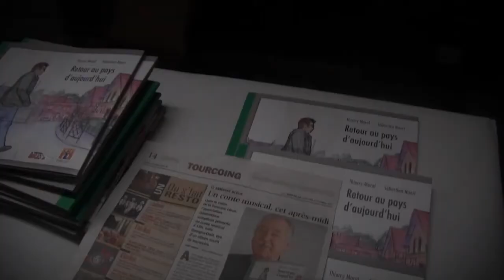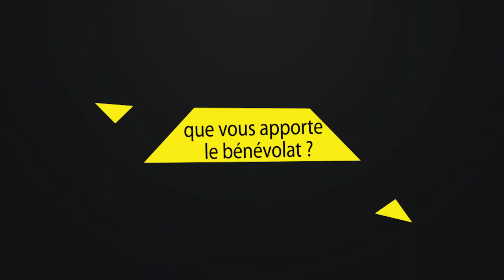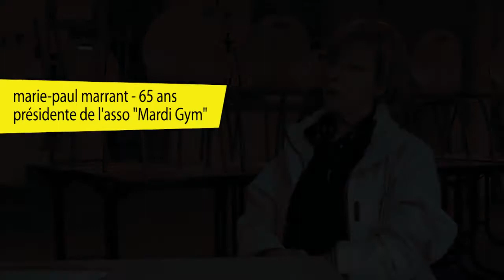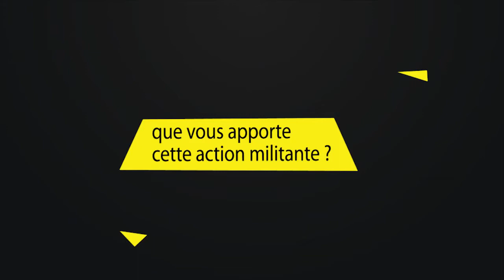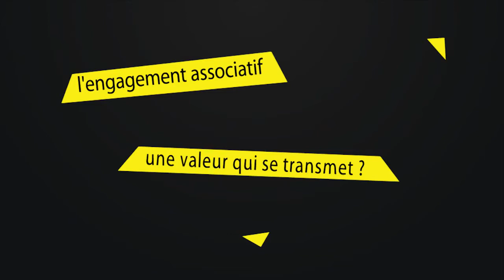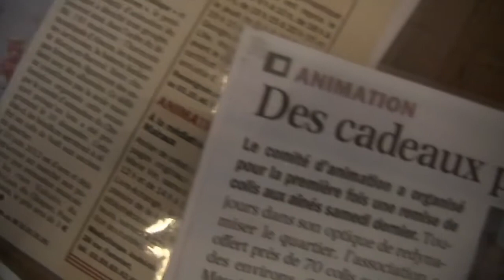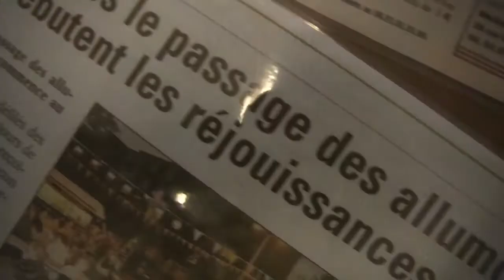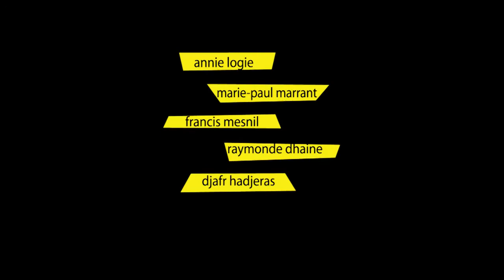Je m engage dans mon quartier 3 quartiers Clinquet Orions et Pont Rompu